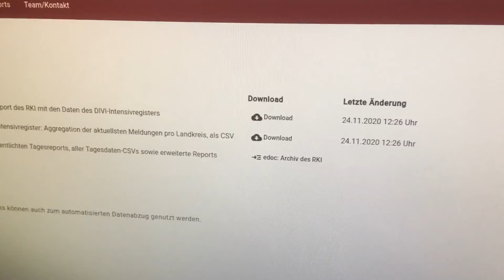Soll da was verschwiegen werden? DIVI Zahlen sind noch nicht abrufbar. 25.11.20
Tages update noch nicht vollständig, sollen wir da etwa was nicht sehen?